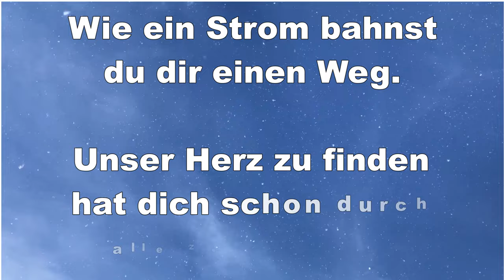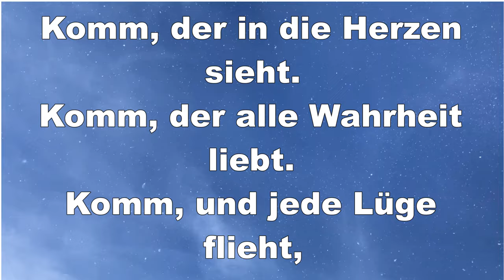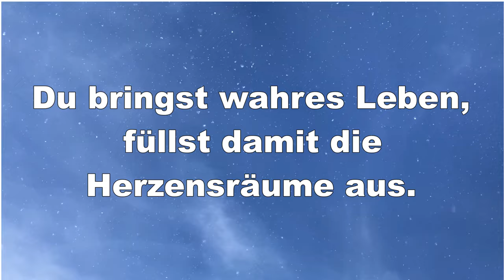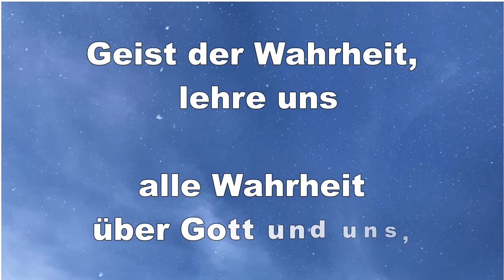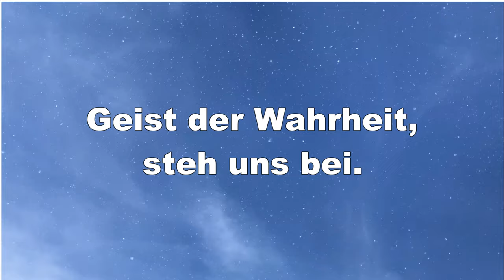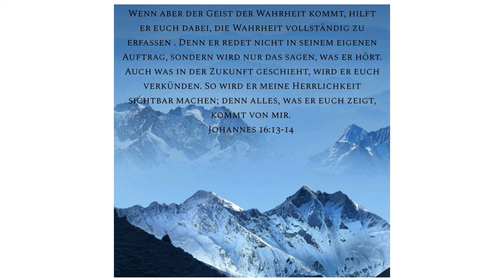Andrea Frey - Geist der Wahrheit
Aus der CD : Lebendig